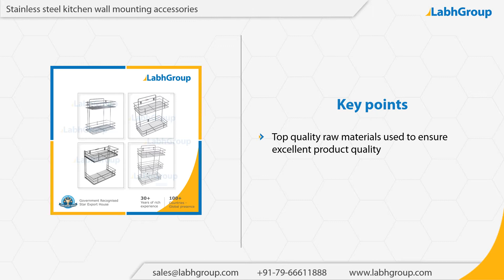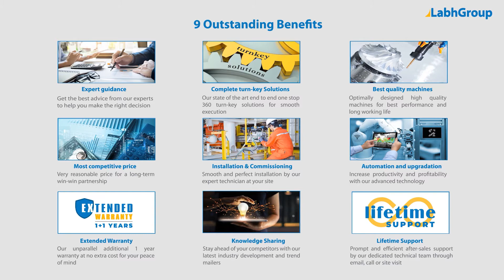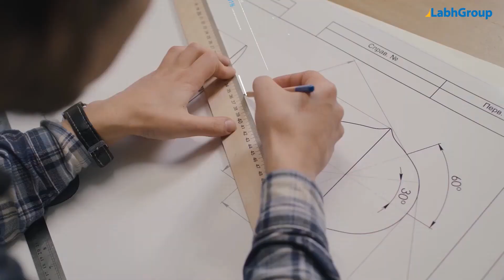Stainless steel kitchen wall mounting accessories | Wall mounting accessories exporter | Labh Group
Best quality Stainless steel kitchen wall mounting accessories from Labh Group - A Global leader with 30+ years of experience and presence in 100+ countries worldwide and serving 10,000+ delighted customers throughout the world.

► Salient features : Stainless steel kitchen wall mounting accessories

You are invited to buy Stainless steel kitchen wall mounting accessories from Labh Group